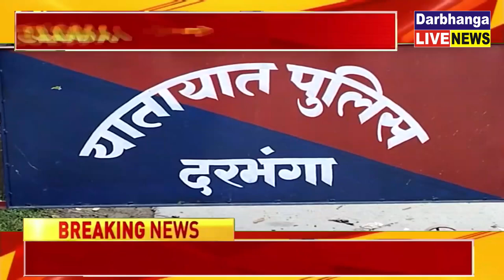दरभंगा : यातायात थाना के द्वारा नो पार्किंग जोन में भयंकर कार्यवाही